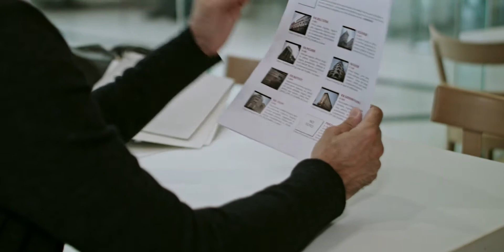"Affittasi vita" (2019) di Stefano Usardi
Trailer della seconda produzione FiFilm.
Massimiliano Varrese - alias Michele -  è il protagonista del secondo lungometraggio prodotto da Fifilm, regia firmata da Stefano Usardi.
Un pittore è in crisi espressiva, l'incontro con i nuovi bizzarri vicini di casa farà cambiare la sua visione della vita.
Regia: Stefano Usardi
Cast: Massimiliano Varrese, Luisa Maneri, Francesco Migliaccio, Valentina Melis, Giulio Cancelli, Giovanni Marasutti